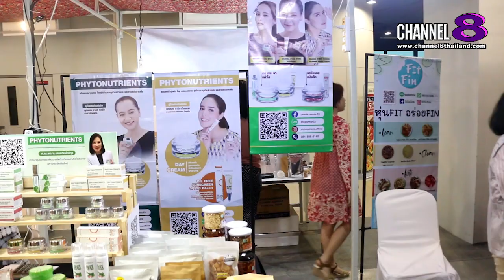Channel8Thailand : เจาะข่าวซี๊ดส์ : มิกซ์ จตุจักร กับ วันสยาม ฟันนี่ เฟิสต์ จัด Suptar Idol Market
มิกซ์ จตุจักร ร่วมกับ วันสยาม ฟันนี่ เฟิสต์ จัด Suptar Idol Market

ยกทัพดารา ชวนมาสนุกช้อป ระหว่าง 21 – 25 ต.ค. 63
​ เอาใจขาช้อปย่านจตุจักร ศูนย์การค้า มิกซ์ จตุจักร ร่วมกับ บริษัท วันสยาม ฟันนี่ เฟิสต์ จำกัด  โดย ตวง สาวิกา กาญจนมาศ และ นิว นพวรรธน์ อภิภัสร์เดชากุล นำทีมจับมือร่วมกับ ดาราศิลปิน พี่น้องในวงการบันเทิง ทั้งเบื้องหน้าและเบื้องหลัง รวมถึง เน็ตไอดอล เหล่าลูกเรือ ที่จับธุรกิจผลิตสินค้าของตนเองและพ่อค้าแม่ค้า กลุ่ม OTOP ร่วมจัดงาน  " Suptar Idol Market ตอน ละเล่นไทย " ยกทัพดารา ชวนมาสนุกกับการช้อปปิ้ง กระตุ้นการใช้จ่ายในย่านจตุจักรให้คึกคัก โดยภายในงาน มีการจำหน่ายสินค้า จากดาราศิลปิน เน็ตไอดอล และ ลูกเรือ

4 Ku-band @ 54 MHz
24 Ku-band @ 27 MHz

Downlink Information:
NAT TV 1 and 2
Transponder: 22
Frequency: 12090
Symbol Rate: 20000
FEC: 3/4

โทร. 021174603